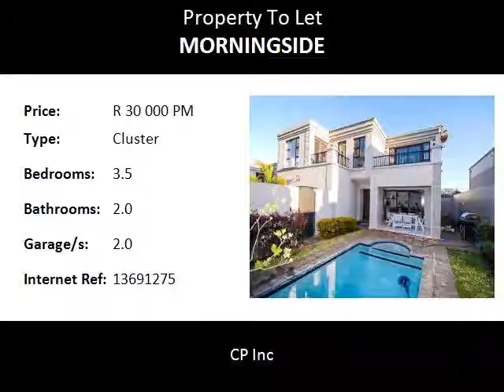3.5 Bedroom Cluster To Let in Morningside, Sandton, South Africa for ZAR R 30 000 Per Month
Bedrooms: 3.5
Bathrooms: 2.0
Garages: 2.0
Price: R 30 000 Per Month

Property Description:

Key Property Features:

3
Bedrooms

3
Bathrooms

1
Dining Areas

2
Garages

1
Lounges

2

Storeys

Access Gate

Air Con

Alarm

Balcony

BIC

Entrance Hall

Fenced

Furnished

Garden

Intercom

Kitchen

Laundry

Patio

Pet Friendly

Pool

Distance:

Food and Entertainment:

McDonald's0.46km
The Bull Run0.94km
Cafe Maude0.95km
Tivoli0.95km
Subway0.98km
Europa1.02km
Maraschino's1.07km
The Breadbasket1.23km
CTFM1.25km
Nando's1.28km
Mugg & Bean1.29km
Wimpy1.32km

Education:

Crawford Preparatory School0.18km
Crawford College - Sandton0.23km
Grayston Preparatory School0.85km
Sandown High School0.85km
Montrose Primary School1.08km

Area:
Sandton, Morningside